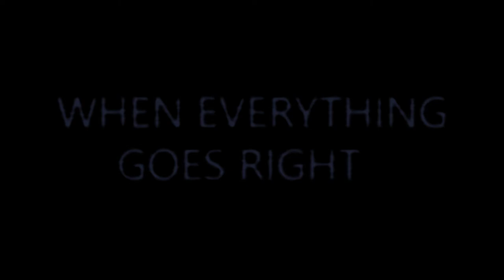ATITH first VIEW 2017 -Shubham_Chanchal